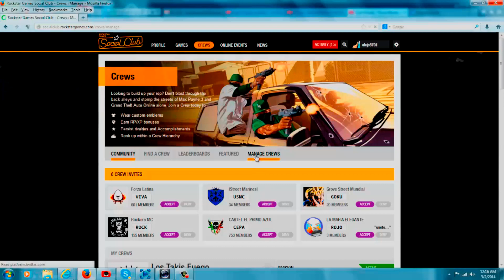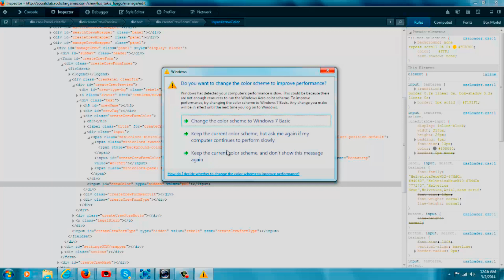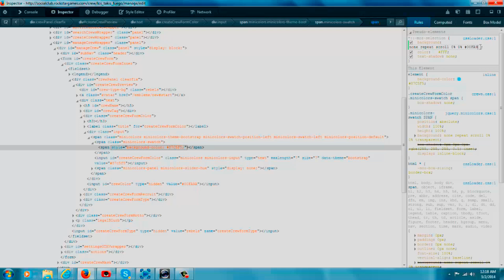GTA 5 - PINTURA SECRETA - "VERDE MENTA" TUTORIAL COMO CONSEGUIRLA!!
GRACIAS POR TU AYUDA! META 200 LIKE!! ((VERDE MENTA 00FA9A))